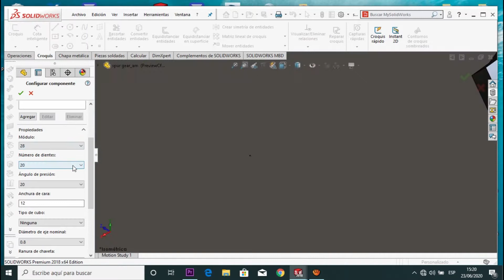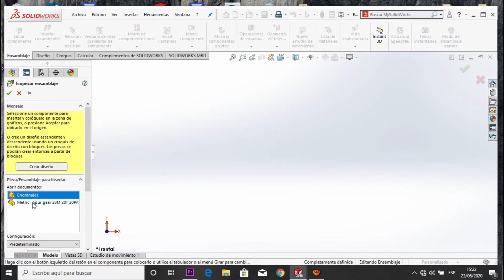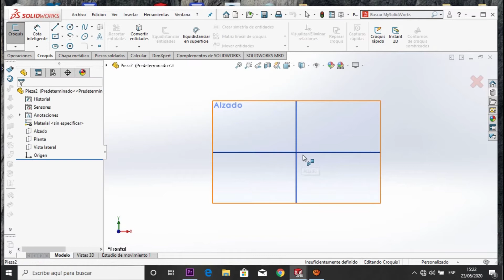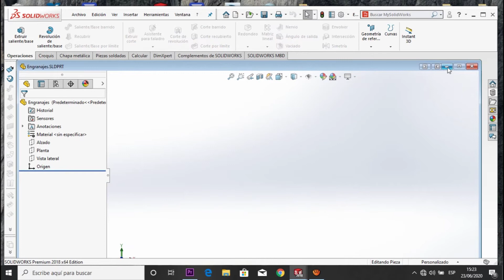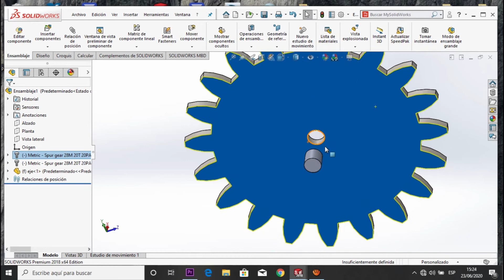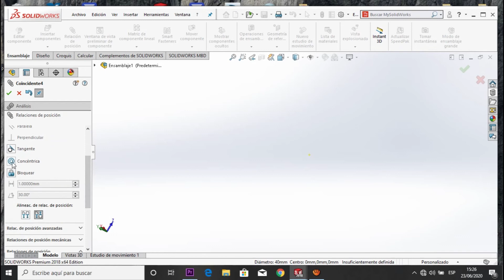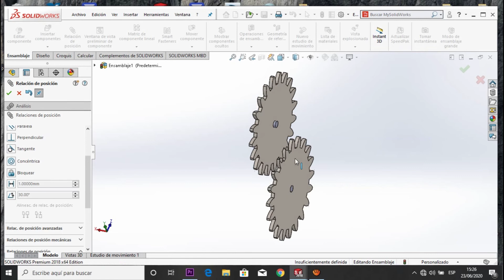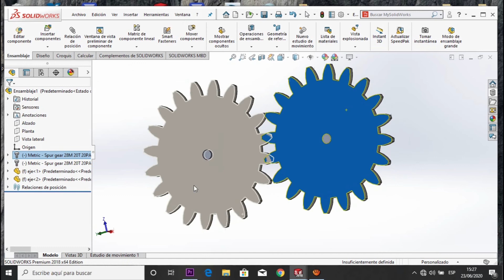Simulación de engranajes. SolidWorks